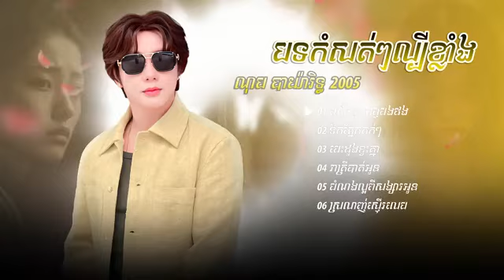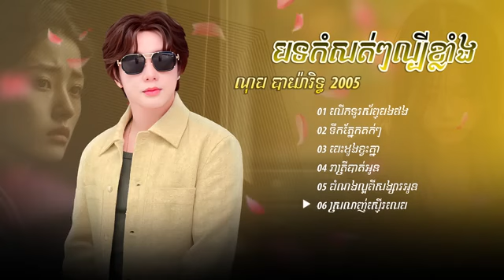ណុប បាយ៉ារិទ្ធ 2005 បទកំសត់ៗល្បីខ្លាំង